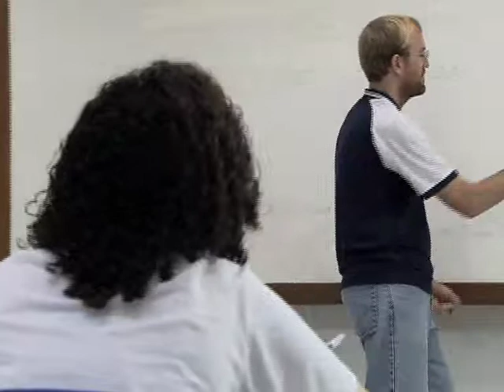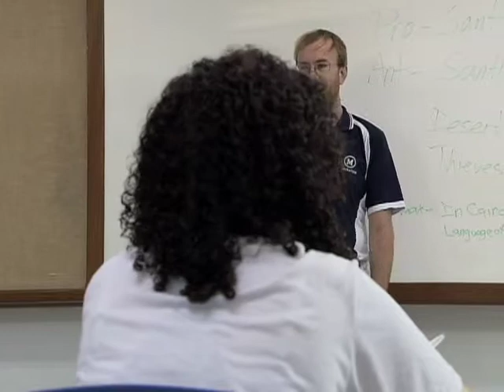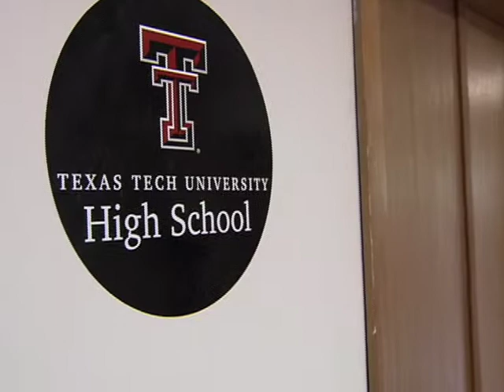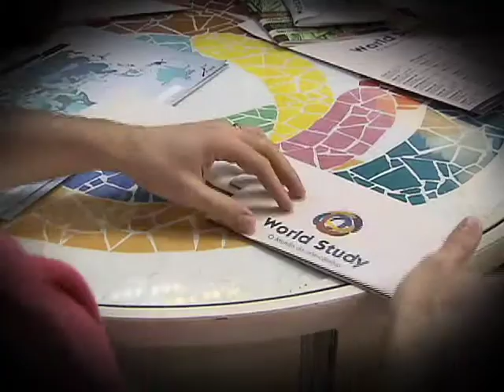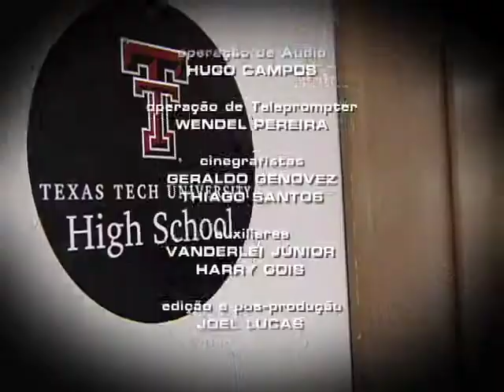Repórter Justiça - Intercâmbio (29/11/14) (3/3)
O Repórter Justiça desta semana mostra como funcionam as oportunidades de intercâmbio. Existe até o modelo familiar, em que pessoas da família viajam juntas. A procura nas agências de viagem já é intensa. Você vai conhecer a história de uma mãe, Andrea, que pediu demissão do emprego e vendeu a casa para viajar ao exterior com a filha Isabela. Leia a íntegra da sinopse